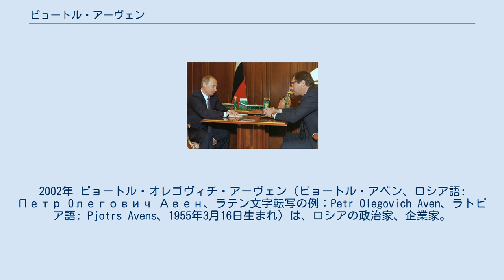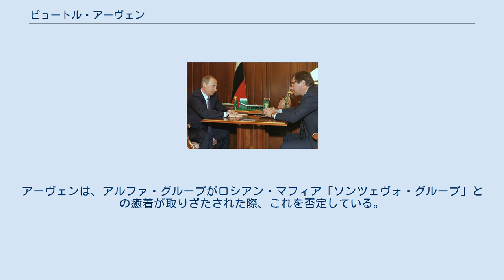ピョートル・アーヴェン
2002年 ピョートル・オレゴヴィチ・アーヴェン（ピョートル・アベン、ロシア語: Петр Oлегович Авен、ラテン文字転写の例：Petr Olegovich Aven、ラトビア語: Pjotrs Avens、1955年3月16日生まれ）は、ロシアの政治家、企業家。
ロシアの新興財閥（オリガルヒ）の一つ「アルファ・グループ」の最高幹部。
 1955年3月16日モスクワに生まれる。
1977年モスクワ大学を卒業する。
1981年同大学大学院修了。
1981年ソ連科学アカデミーシステム研究所勤務。
その後、ソ連外務省顧問。
ソ連崩壊後、1992年1月ロシア連邦政府の対外経済関係相に任命される。
1992年7月通貨経済委員会副議長。
1993年金融会社を設立する。
1993年の下院国家会議選挙に、ロシアの選択から比例区で立候補し当選する。
1994年に議員辞職し、実業界に専念。
1994年アルファ銀行（アリファ銀行）頭取に就任し、ミハイル・フリードマンのアルファ・グループの最高幹部となる。
ロシア金融危機では、アルファ銀行は、打撃を最小限に食い止めることに成功し、金融危機後にさらに台頭した。
また、ウラジーミル・プーチンがサンクトペテルブルク市に勤務していた際に、仕事を通じて協力関係にあった経緯もあって、プーチン政権成立後は、アルファ・グループは、新興財閥が抑制される中で逆に勢力を増大している。
第二期プーチン政権の首相に就任した、ミハイル・フラトコフとも関係が深く、フラトコフを首相に推薦したとも言われる。
アーヴェンは、アルファ・グループがロシアン・マフィア「ソンツェヴォ・グループ」との癒着が取りざたされた際、これを否定している。